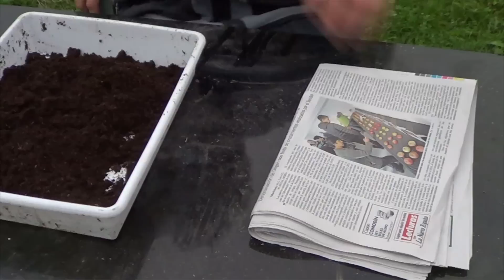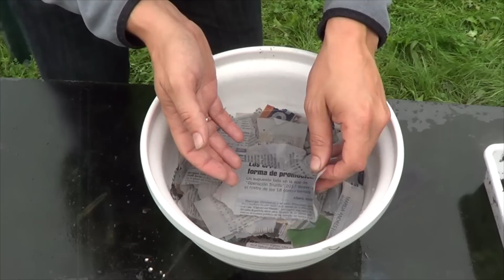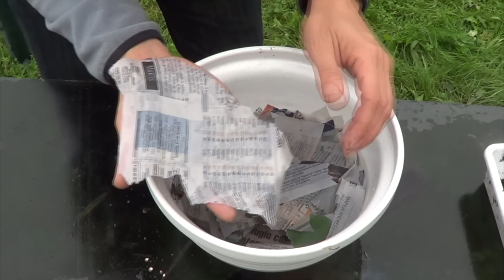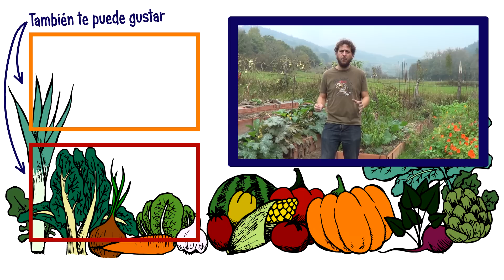Como Hacer Bombas De Semilla Con Papel De Periódico || La Huertina De Toni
Sencillo sistema para hacer bombas de semillas nendo dango con papel de periódico ideal para hacer con niños y lanzarlas en solares vacíos, para repoblar zonas quemadas o deterioradas, propagar la flora autóctona o simplemente por disfrutar de hacerlo
▬▬▬▬▬▬▬▬▬▬▬ஜ۩۞۩ஜ▬▬▬▬▬▬▬▬▬▬▬▬▬
Si te ayudan los vídeos y quieres apoyar el canal puedes donar

▬▬▬▬▬▬▬▬▬▬▬ஜ۩۞۩ஜ▬▬▬▬▬▬▬▬▬▬▬▬▬
▬▬▬▬▬▬▬▬▬▬▬ஜ۩۞۩ஜ▬▬▬▬▬▬▬▬▬▬▬▬▬